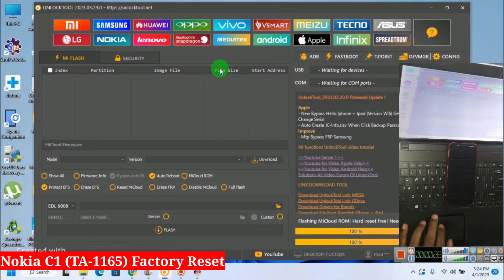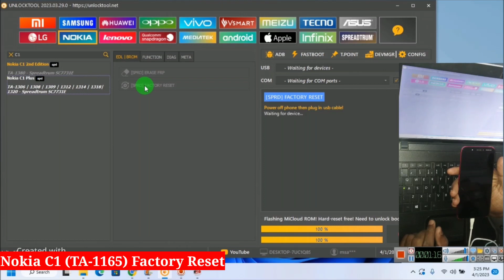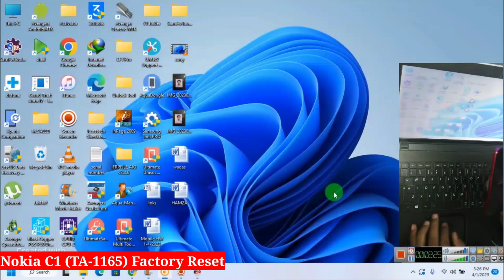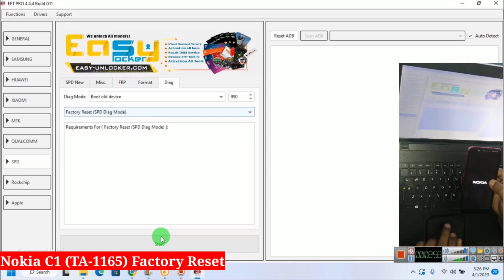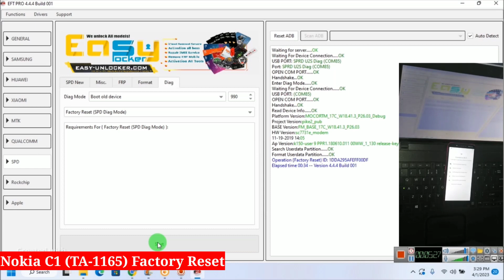Nokia C1 (TA-1165) Factory Reset done by EFT Pro dongle | How to Hard Reset Nokia C1 | TECH City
This video we discuss how to factory reset nokia C1 by using EFT dongle in diag mode android 9 unisoc sp7731e chipset unlock tool failed to perform this operation